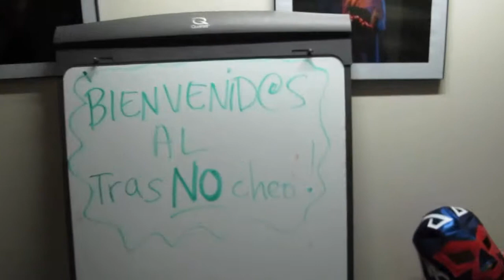Fabi Fernández de Tercer Impacto en el NO-Encuentro del Instituto Hemisexual (parte 2 de 3)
Susana Cook NO está acá para hacer la curaduría del TrasNOcheo, sin embargo, los hemisexuales recrean el ambiente NO-igualable... entre ellos, Sor Presa. Cuando Fabi da con ella, el encuentro es impactante!

Susana Cook is NOT here to curate the TrasNOcheo, but the Hemisexuals recreate the NOble atmosphere nonetheless. Among them is the scandalous Sor Presa. When Fabi finds her, the encounter is... impactful!